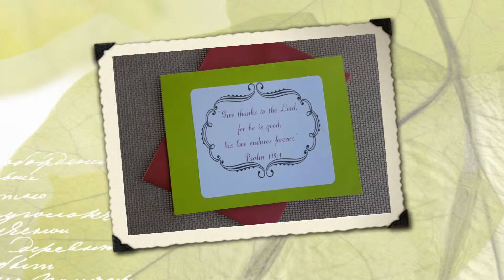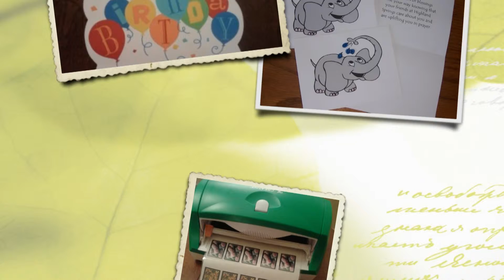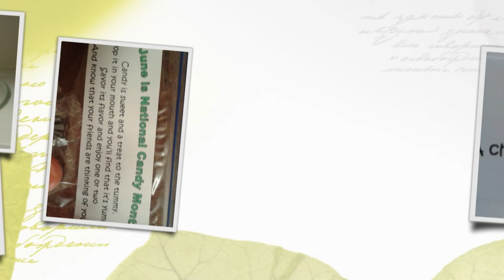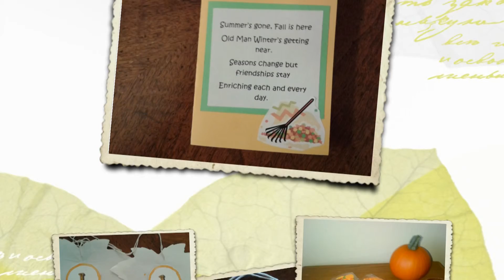Lady Links Projects of Highland Springs Dallas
There are a number of studies that show that people with dementia continue to have feelings similar to those without cognitive impairment.  They need to feel a sense of accomplishment and a sense of purpose. We have found that making cards to give to others is one way to meet that need.